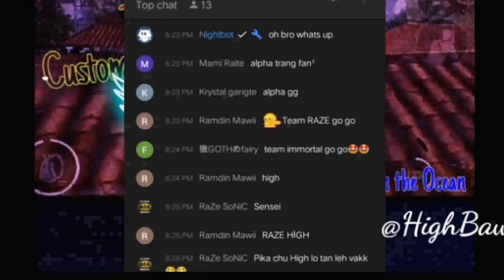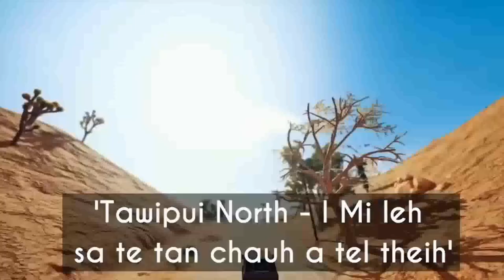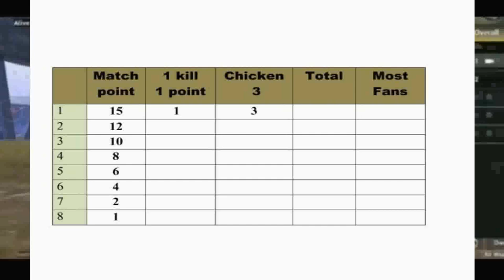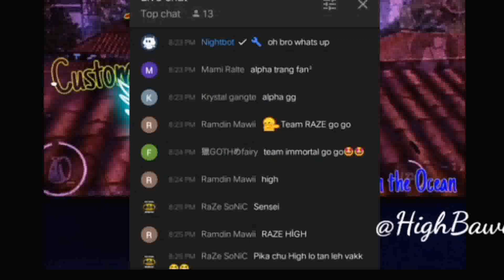PUBG tournament TPN-I Trailer//Thlenga,Isak,Michael-Host &Official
Videos published here are mainly for news reporting information purpose only to the PUBG players for the coming pubg local tourney.Our content are published neither in print media nor broadcasted in any other visual format except here.Therefore any material used in this videos like music,pictures etc. are permitted and validated under section 107 of the copyright Act 1976.
Copyrights Disclaimer Under section 107 of the Copyright Act 1976, allowance is made for fair use of purpose such as criticism,comment,news reporting,scholarship, and research.Fair use is a use permitted by copyright statute that might otherwise be infringing.Non- profit,educational or personal use tips the balance  in favour of fair use.